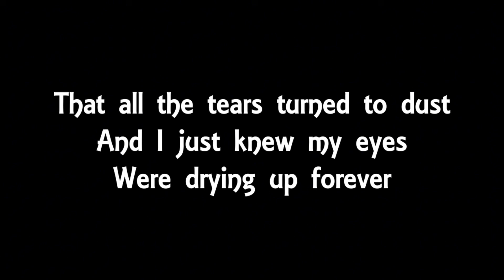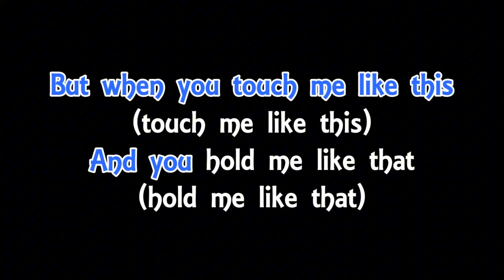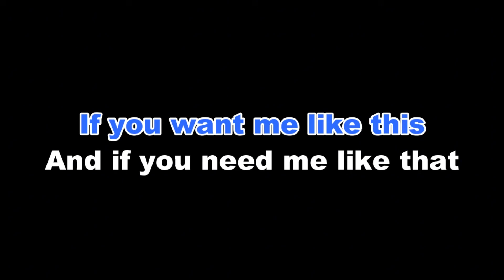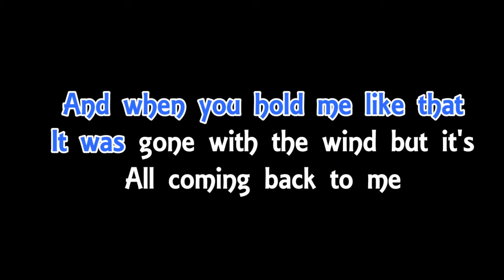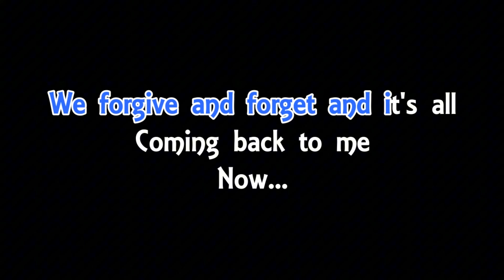Meatloaf - It's All Coming Back To Me Now (Karaoke)